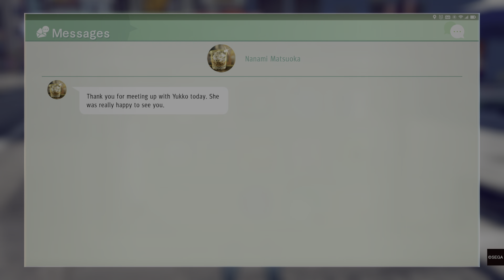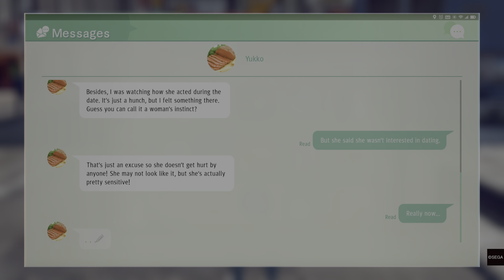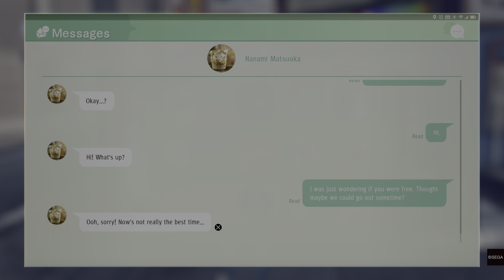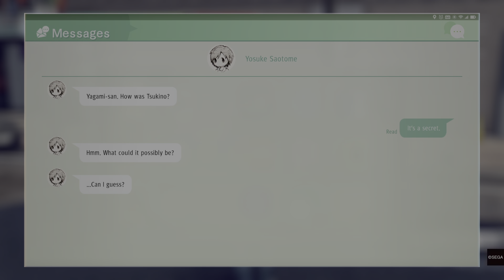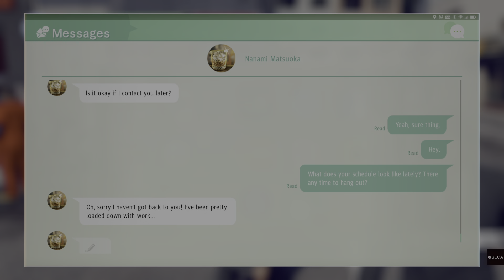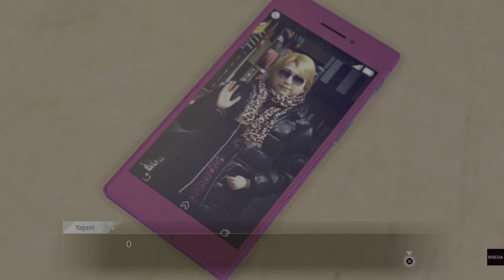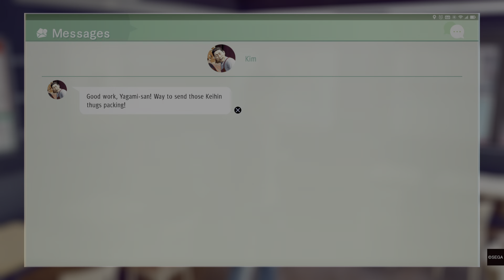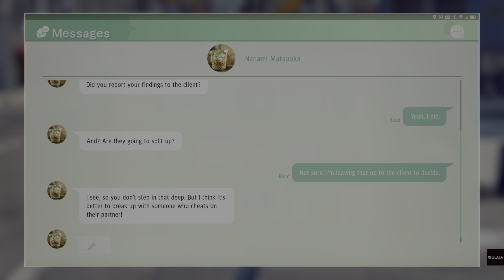JUDGEMENT Part 41 "Dates"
I post gaming related content on my channel every week!